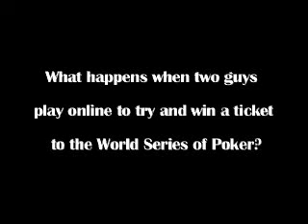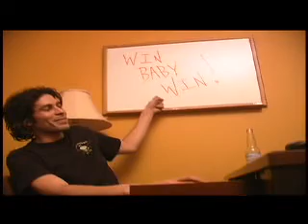The Road to the Road:Part 1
Two guys try and get to the world series of poker